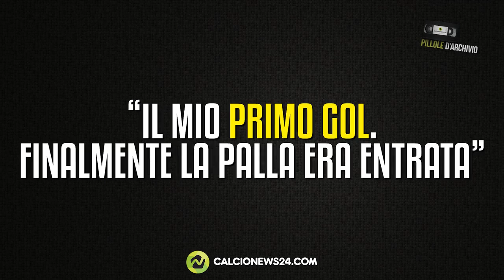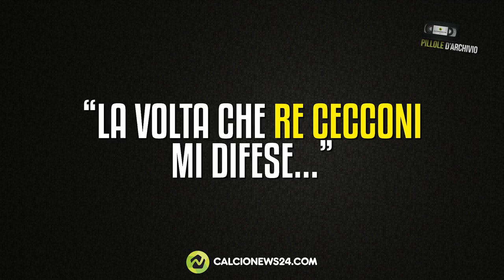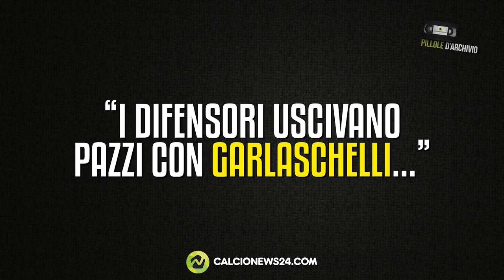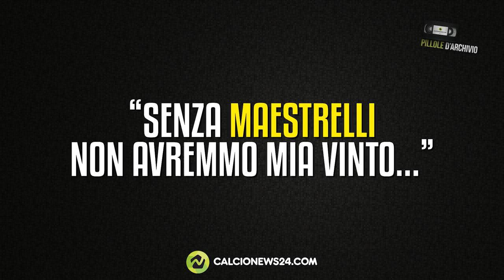VINCENZO D'AMICO ricorda gli eroi dello SCUDETTO della LAZIO 1973-74: "Non eravamo i favoriti..."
Vincenzo D'Amico, scomparso l'1 luglio 2023, ricorda la cavalcata tricolore della Lazio del 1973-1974 e i protagonisti di quella stagione indimenticabile.